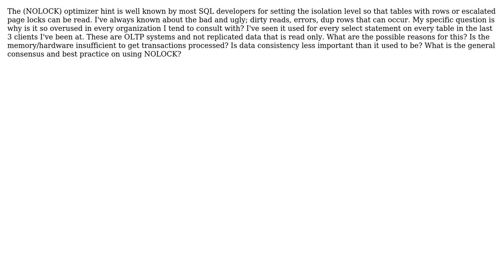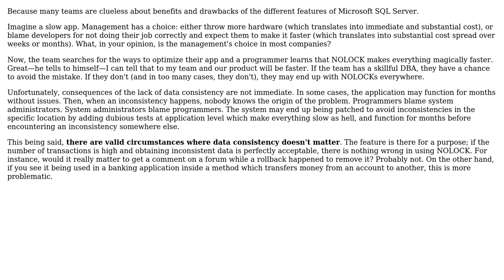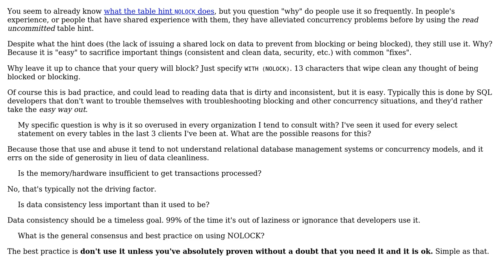Software Engineering: Use of NOLOCK on Microsoft SQL Server (2 Solutions!!)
Software Engineering: Use of NOLOCK on Microsoft SQL Server

With thanks & praise to God, and with thanks to the many people who have made this project possible! | Content (except music & images) licensed under CC BY-SA | Music | Images & others | With thanks to user Thomas Stringer user James Bailey user Arseni Mourzenko and the Stack Exchange Network Trademarks are property of their respective owners. You are responsible for your own actions.